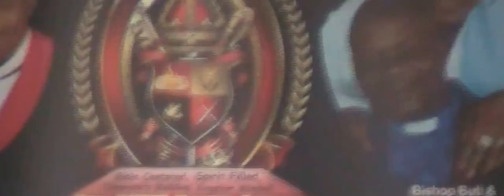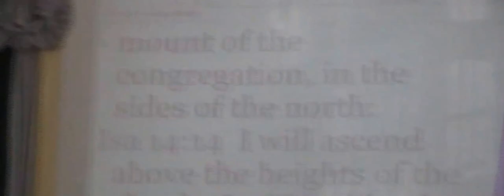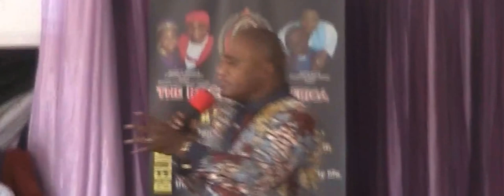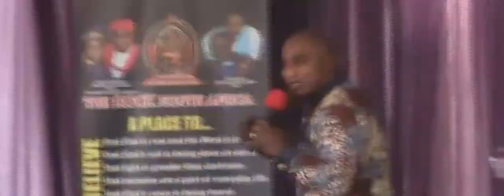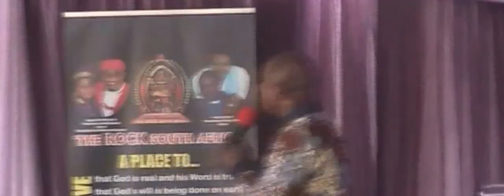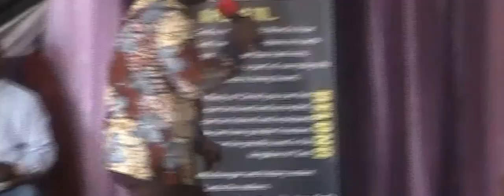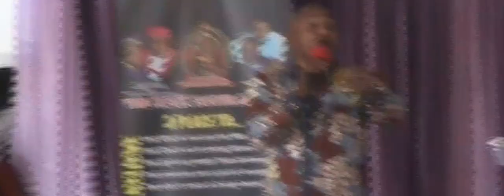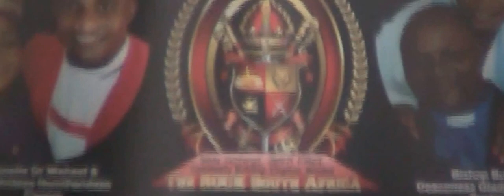WHAT IS SELFISHNESS ? - PART 2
It started with Lucifer Isaiah 14:12  injected into the human race in the garden of Eden its has spread over the generations  it has became the very root of all iniquity - Selfishness Jesus Our Savior never mixed words when if came to this issue it was the first requirement to qualify for discipleship and is still is Are you selfish?